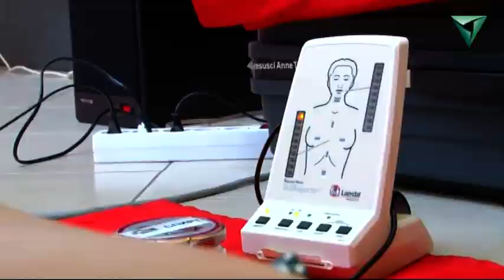Первая помощь до приезда скорой